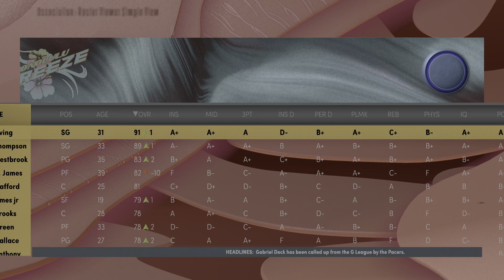NBA 2K22_20220217122908